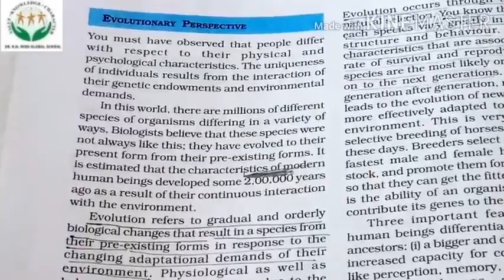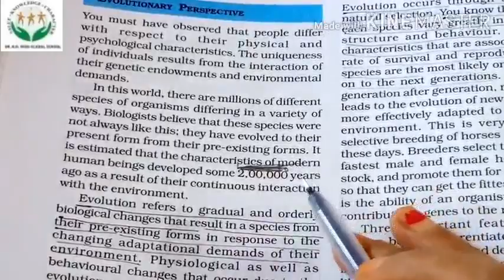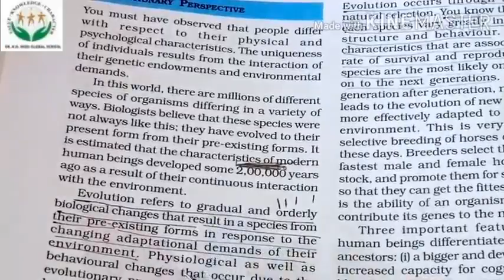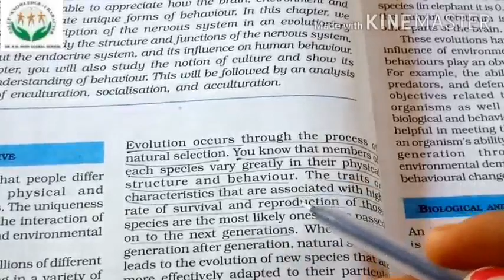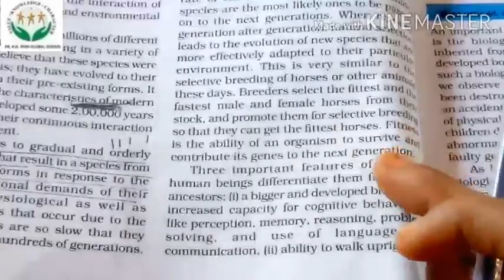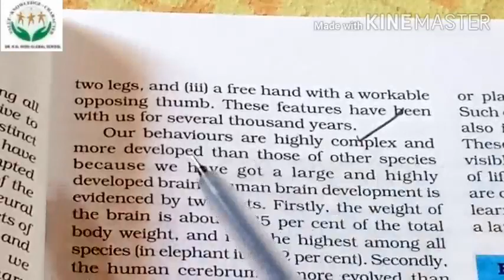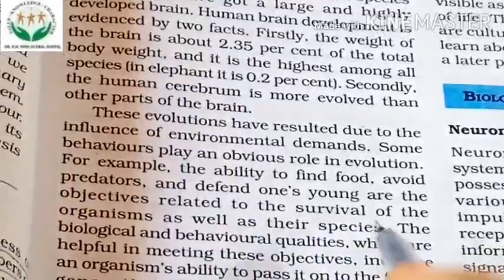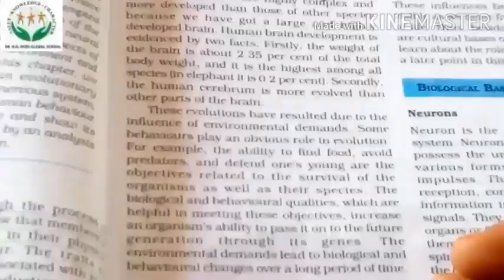Class-XI Psychology (4 September)